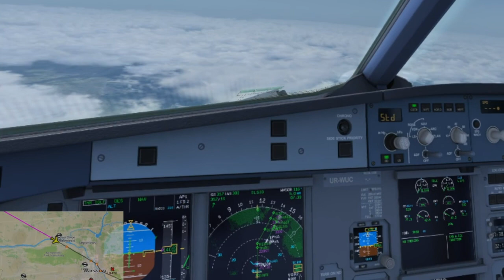P3D HTC VIVE VR + AS16 + ASCA + FlyInside = Amazing Skies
P3D HTC VIVE VR  + FlyInside you can fly 100% in VR. You need hotas. I use t1000m +